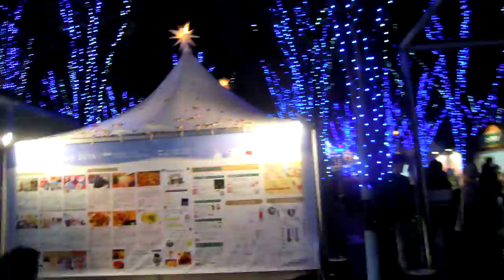クリスマス20191124さいたま新都心 を歩いてみたDSCN5139